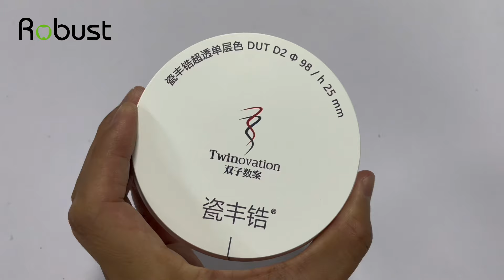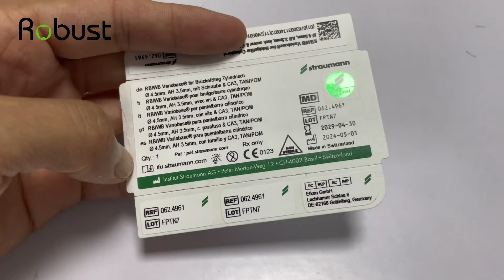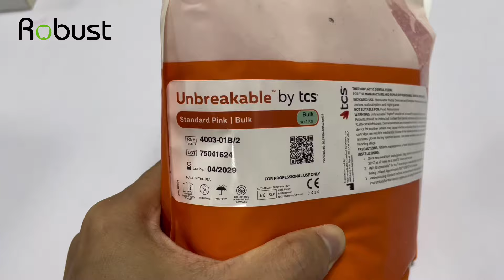Dental cases material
This video shares some of the most frequently used materials from Robust dental lab. All of them are FDA and CE approved.